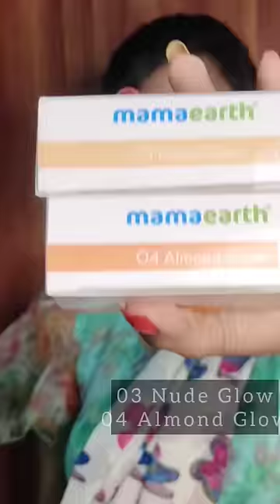Full Party Makeup with Mamaearth Makeup kit 💄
Checkout Mamaearth's amazing Makeup products.